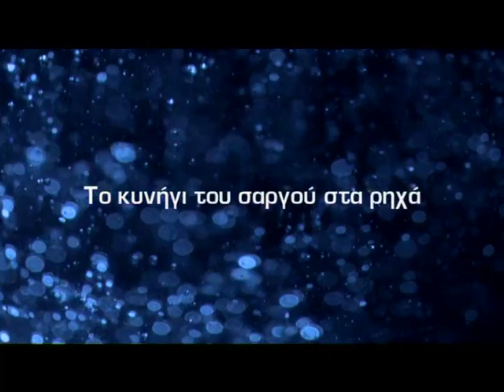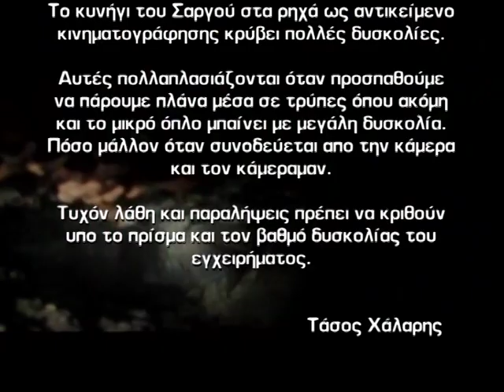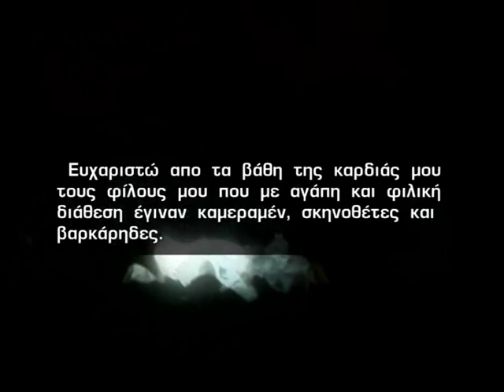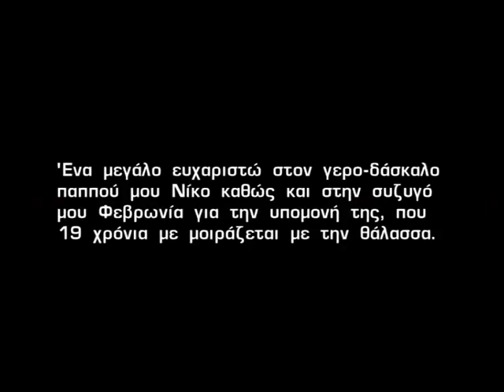Tasos Chalaris! Chasing the sargo! white seabream.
In this video Tasos Chalaris explains everything about white seabream! Learn everything about Sargo! Must watch!